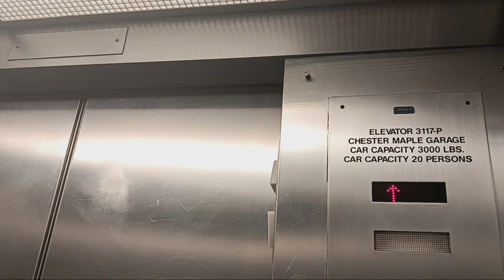Dover Banjo hydraulic elevators at the Chester Maple Municipal parking garage (White Plains, NY)